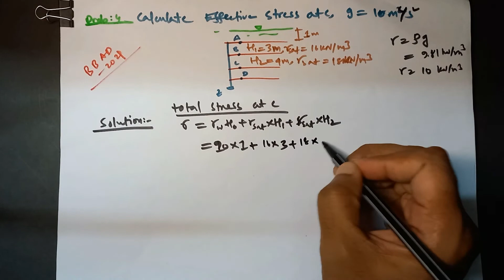SOIL● Effective Stress 3 (Bangla)●Problems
0:00 Intro
0:09 Problem 2
4:54 Problem 3
6:56 Problem 4
11:52 End